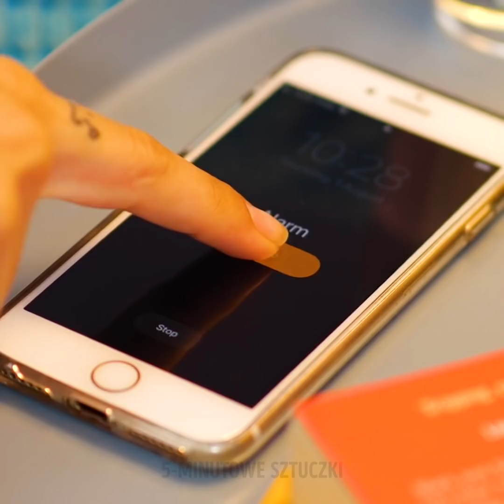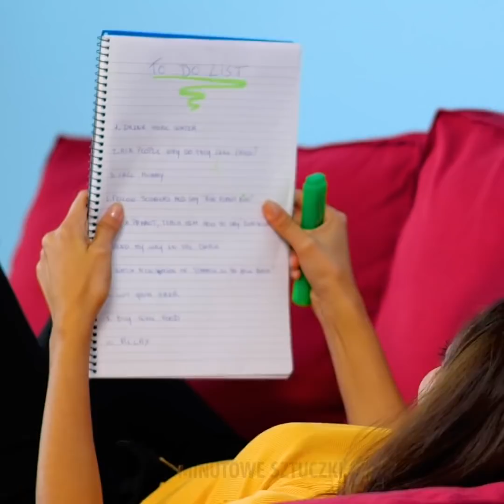24 PROSTE PRZYJEMNOŚCI MIŁOŚNKÓW JEDZENIA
CZY JESTEŚ SMAKOSZEM?

Oglądaj nasz filmik i zobacz prześmieszną kompilację kuchennych wpadek i zabawnych historii o miłośnikach jedzenia. Tak przy okazji, może i ty zechcesz się podzielić z nami swoimi wpadkami?
Może masz przyjaciela albo przyjaciółkę, którzy bez przerwy jedzą? A może to ty jesteś osobą, która uwielbia jedzenie i nie przegapi okazji, by zjeść coś pysznego? Nikt nie lubi dzielić się jedzeniem, zwłaszcza w restauracji. A czy ty jesz swojemu chłopakowi z talerza? Założymy się, że faceci nienawidzą takich sytuacji. Jeśli lubisz słodycze i ciasta, na pewno nie masz nigdy ochoty częstować nimi innych. Odetnij maleńki kawałek dla przyjaciółki, a resztę zabierz dla siebie. A kiedy „pożyczasz” batonik od kogoś bez pytania, zawsze zostaw notatkę: „Przepraszam! Głód mnie do tego zmusił!”. To będzie bardzo zabawna wymówka! 😊

Znajdziesz u nas także prześmieszną kompilację o wpadkach w kuchni. Zrozumiesz je, jeśli lubisz gotować. Na przykład, kiedy smażysz szpinak, kurczy się on do mikro rozmiarów. Często, kiedy nie chce ci się wyjąć durszlaka by odcedzić makaron, ląduje on w zlewie. Co za niefart! Inna katastrofa ma miejsce, kiedy trzeba sprzątać całą kuchnię po miksowaniu ciasta. To zajmuje naprawdę sporo czasu. Przy okazji trzeba się też i wykąpać, bo ciasto znajduje się na naszym ubraniu, ciele i we włosach. Okropność! Bardzo lubimy ciasteczka, ale zwykle podczas pieczenia tracą kształt. Zamiast uroczych zwierzątek z piekarnika wyłaniają się jakieś straszne potwory. Na szczęście przynajmniej smakują wyśmienicie.

ZNACZNIKI CZASU:
00:09 Zabawne scenki z jedzeniem
00:26 Czy lubisz jeść?
06:45 Śmieszne kuchenne wpadki
07:36 Wpadki z burgerem